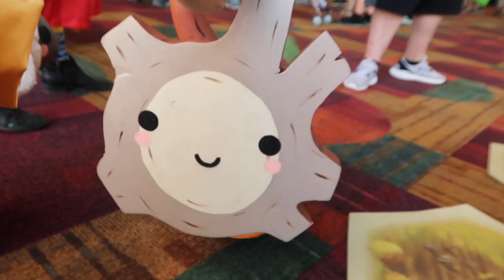ARE YOU SERIOUS?- ShannaMarieBVLOGS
UNFOLDING STYLE BOUTIQUE
SIGN UP FOR OUR NEWSLETTERS AND STAY UPDATED ON WHEN WE LAUNCH AND NEW ITEMS COMING IN!❤️

Canon t5i
GoPro Hero Session 4
Sony A5100
MAILING ADDRESS
ShannaMarieB

Ryan Little - Horchata
Music Links: